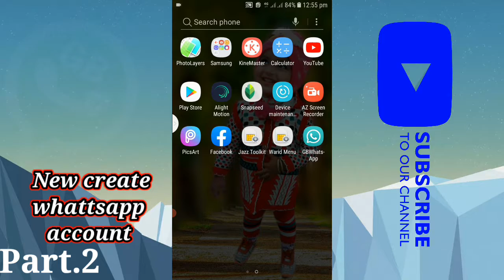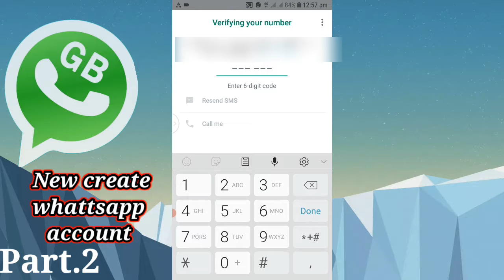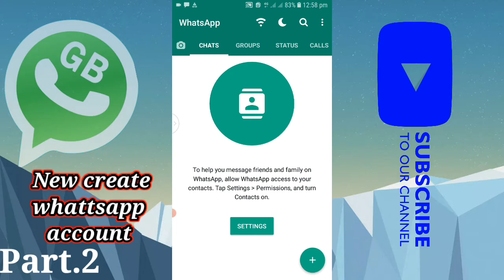new gb whattsapp account kaisae bunaye2022 | How to create whattsapp account2022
asslamualaikum mere pyarae dostu ap is video mein yae seekhain gae kis tara ap gb whattsapp account new create kar saktay hein or kis tara ap new version gb whattsapp install kar saktay hein plz meri video ku like and chennel ku subscribe lazmi kar dijiyae ga thanks for all viewers.

gb whatsapp account kaise banaye
gb whatsapp ki id kaise banaye
gb whatsapp par id kaise banaye
how to create account in GbWhatsApp
gb whatsapp ka account kaise banaye
gb whatsapp kaise banaye
how to make gb whatsapp account
gb whatsapp kaise chalu kare
whatsapp id kaise banaye
gb whatsapp sign up problem fix
gb whatsapp ki id kaise banaen
gb whatsapp ka account kaise banaye whatsapp account kaise banate hain
how to create gb whatsapp account
New gb whattsapp account kaisae bunaye2022
How to create whattsapp account2022
How to create new whattsapp account 2022 create fake whatsapp
fake whatsapp
Technical HFD
Technical hfd